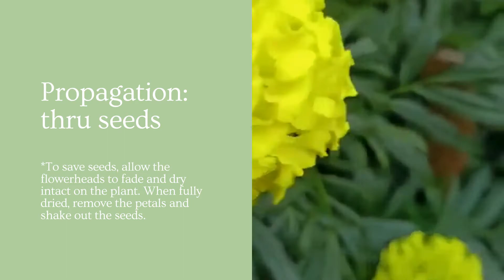African Marigold (pompoms)